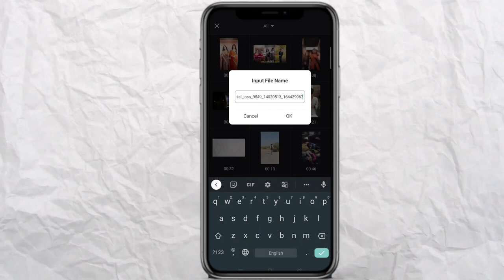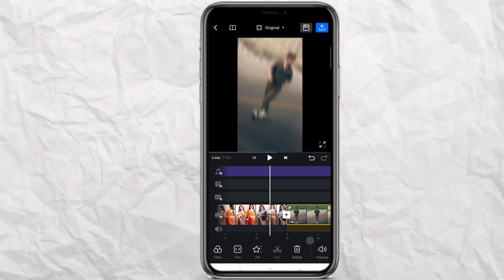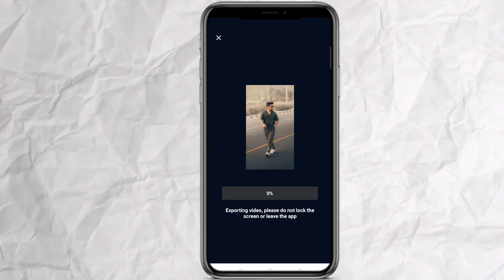Capcut viral video edit 2023 | Instagram viral video kese edit kre ? | Capcut template reel editing